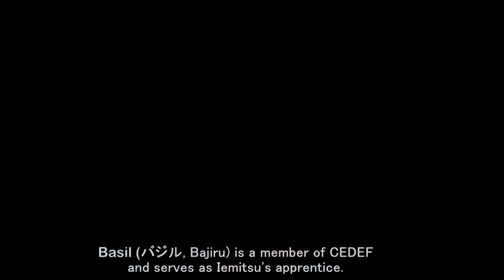Katekyo Hitman Reborn - Who is Basil?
Keep in mind that the main source on this video was from Wikia, we just added some videos, pictures, slideshows, and vo.